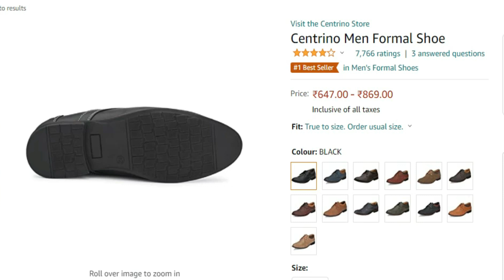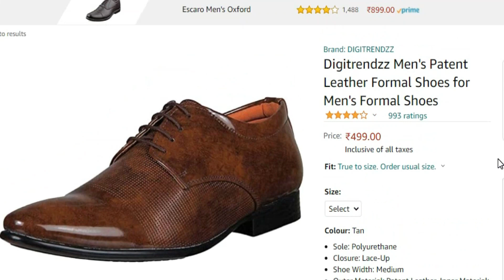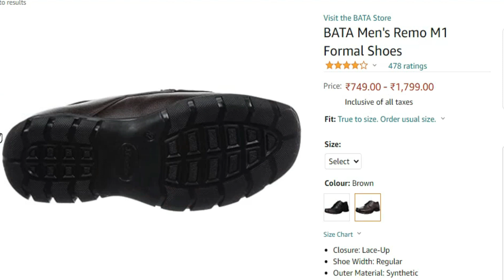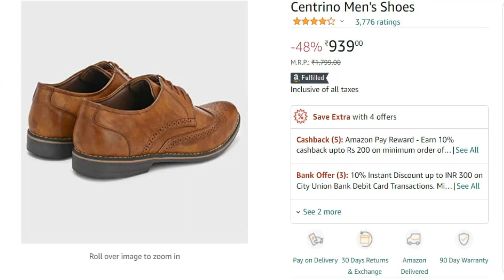Branded Formal Shoes under 1000 | Public Showroom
In this video, we will review 5 best branded amazing & branded shoes of Asian Brand. Asian is famous shoe brand, which use to promote by Virendra Sehwag.
These shoes are available with good rating & reviews

👇👇👇👟👟👟All the shoes link:- 👟👟👟👇👇👇
1) BATA Men's Formal Lace Up Shoes

2)Centrino Men Formal Shoe

3) Digitrendzz Men's Patent Leather Formal Shoes

4) BATA Men's Remo M1 Formal Shoes

5) Centrino Men's Shoes

Related Quarries:-
PUBLIC SHOWROOM CHANNEL,
shoes for men,
shoes collection,